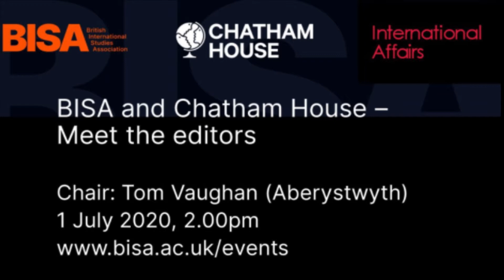Meet the editors - journals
In the absence of the BISA 2020 conference we bring you our first virtual 'Meet the editors' session. We heard from journal editors and then answered questions from the audience.

Chair: Tom Vaughan (BISA Postgraduate Network (PGN)/University of Aberystwyth)

Participants:
Ambreena Manji - African Affairs
Victoria Basham - Critical Military Studies
Ted Newman - European Journal of International Security
Andrew Dorman - International Affairs
Emily Taylor - Journal of Cyber Policy
Martin Coward - Review of International Studies